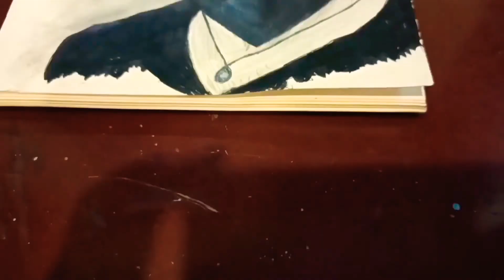Jayasuriya#sketch art#Tutorial@FSK#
Thank u